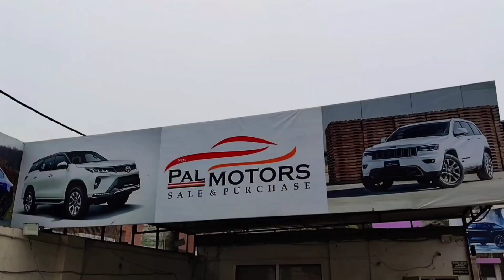Used Cars in Lucknow | Lucknow Car Bazaar | Used Cars For Sales | Finance Available | LC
Used Cars in Lucknow | Lucknow Car Bazaar | Used Cars For Sales | Finance Available | Luckow Carz ||

आज के vlog  में हम ऐसी कार market आये हुए हैं, जहां पर सभी तरह की गाड़िया उपलब्ध हैं।  यहाँ पर Low Budget से लेकर High Budget की भी गाड़िया उपलब्ध है।

आप सभी को मैंने आज की वीडियो में  fortuner, XUV 500 W11, Thar, Ertiga CNG, Safari Storme, Safari Dicor, i10 grand, i20, Eco Sport etc  गाड़ियाँ  दिखाया है।

                -  फाइनेंस की सुविधा यहाँ उपलब्ध है।
                -  NOC  भी आपको किसी भी जिले की मिल जाएगी।

आप सभी वीडियो को पूरा जरूर देखीयेगा। आप सभी को वीडियो जरूर आएगी। Ok, I will meet you next vlog. Take Care and always be happy.

Thanking You.

SHOWROOM DETAILS.

SHOWROOM NAME :- NEW PAL MOTORS
                        ( Car Sale & Purchase and Finance Facility Available )

SHOWROOM OPEN TIMING :- 11:00 AM            SHOWROOM CLOSE TIMING :- 08:00 PM

SHOWROOM OWNER NUMBERS :- 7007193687, 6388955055, 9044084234

SHOP ADDRESS :- 8 No. Chauraha, Near Ram Krishna Math, Nirala Nagar, Lucknow, Uttar Pradesh.

NOTE :- (Guys, agar aap sabhi ko shop ya cars se related koi detail caahiye toh aap upper diye NUMBER per call karke puch sakte hai.
                                                                Guys call timing 11:00 AM to 08:00 PM  hai. please diye hue timing ke baad call na kare.)

LINKS.

Song    Machine Guy
Artist    gbry.svg
Album  Machine Guy
You Tube by     Broadcast Music Inc.

Song   Crimson
Artist    Mehul Choudhary
Album  Crimson